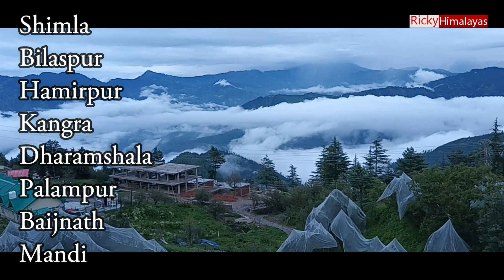Tour to half Himachal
Ye meri yatra Himachal ki hai.